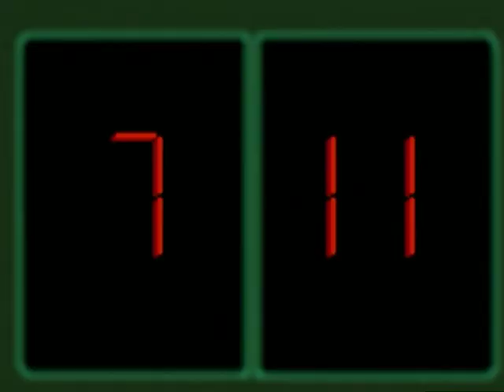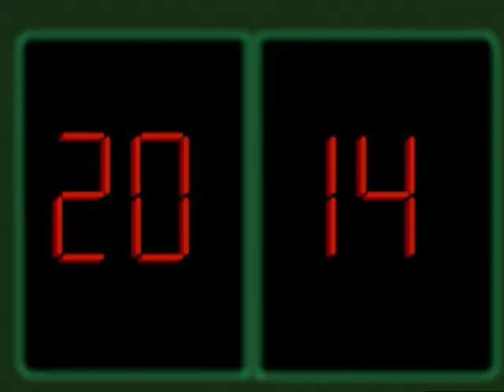THE MAGICIAN | Behind The Orb-Ball | Full Episode 8 | Cartoon TV Series | English